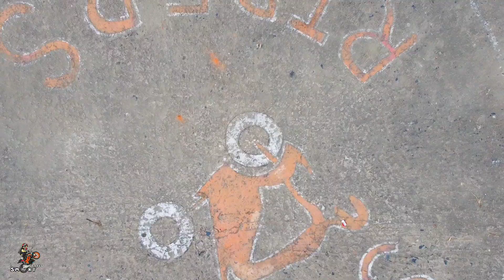Hero X-Drags | Stunt Show | SMOKY RIDERS